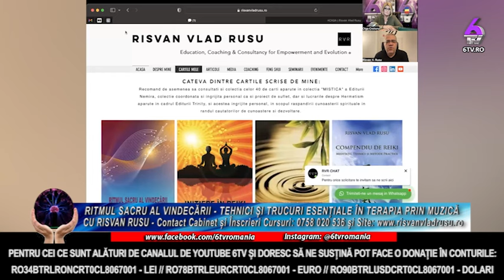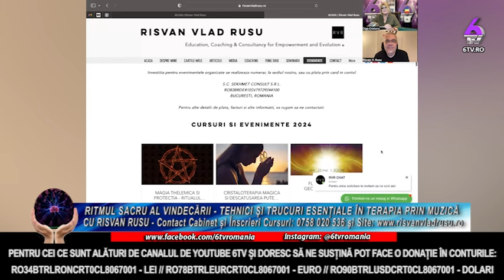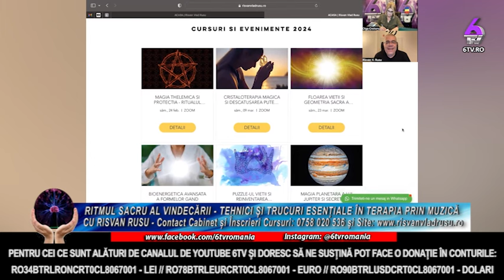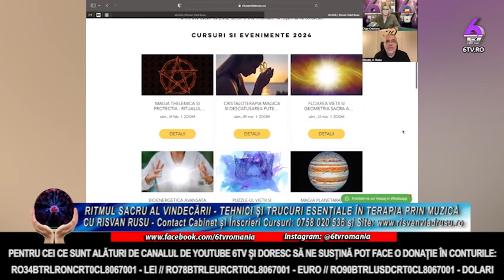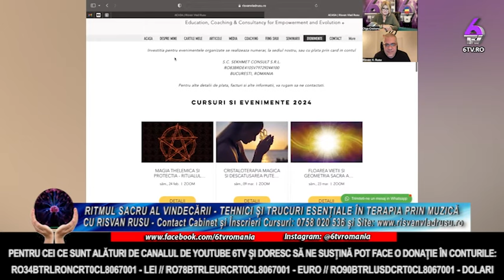RITMUL SACRU AL VINDECĂRII - TEHNICI ȘI TRUCURI ESENȚIALE ÎN TERAPIA PRIN MUZICĂ - CU RISVAN RUSU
🔸 RO34BTRLRONCRT0CL8067001 - LEI

🔸 RO78BTRLEURCRT0CL8067001 - EURO

🔸 RO90BTRLUSDCRT0CL8067001 - DOLARI